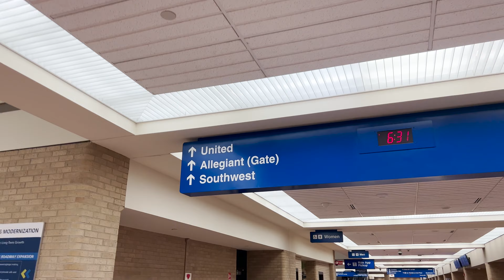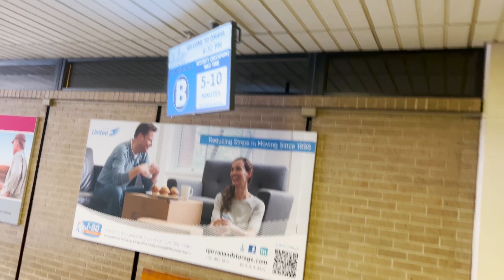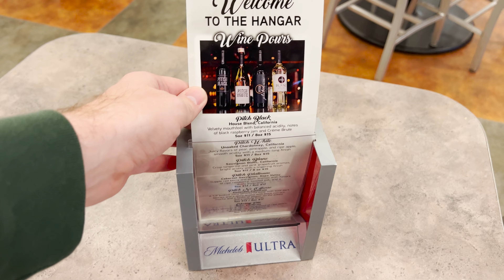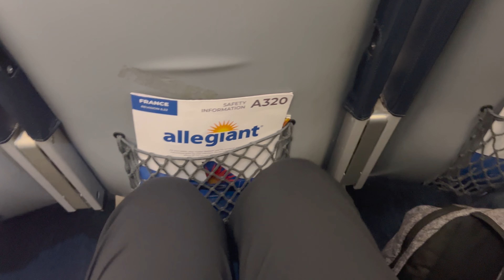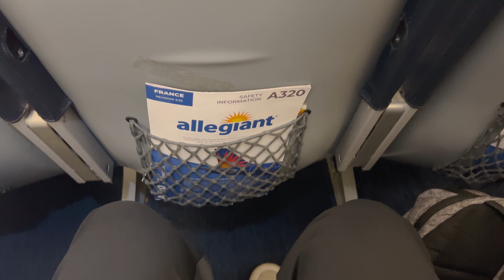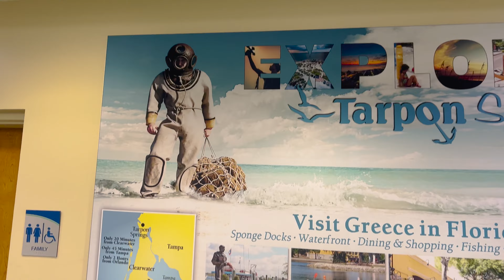Flying From Omaha, NE to PIE | Tour of Eppley Airfield | Exit Row Seating Space | Godfather's Pizza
In today's video, we make the journey home from Omaha, NE to Clearwater, FL. The airports are Eppley Airfield and St Pete-Clearwater Airport PIE. We fly on Allegiant but this time we wanted to show you how much room you actually get by sitting in an exit row. We also give you a tour of Eppley Airfield, the airport in Omaha. We ate some GodFather's Pizza before we boarded the plane. Our flight got delayed 2 hours so we got back super late to PIE, the St. Pete Clearwater airport. The exit row was definitely worth it if you are tall. Overall, we had a great trip to Omaha to see family and we are glad to have had a safe trip!